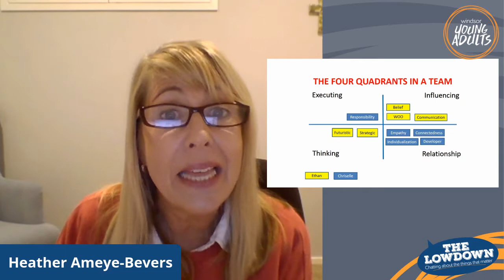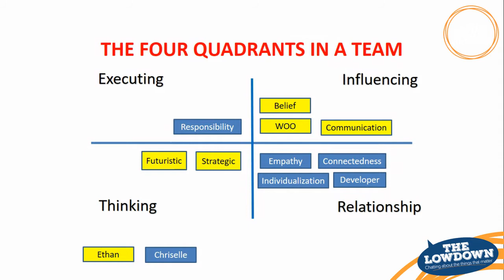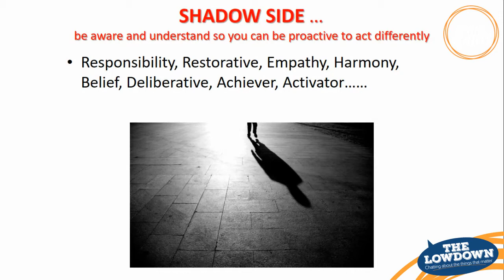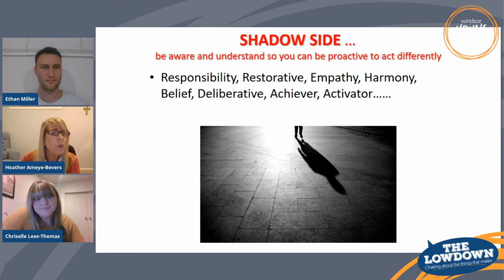The Lowdown | Interview with Heather Ameye-Bevers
On this week's Lowdown interview, Ethan with Chriselle have Heather Ameye-Bevers speaking on how we can utilize our strengths. Heather is a trained StrengthsFinder coach and loves to help people reach their potential.